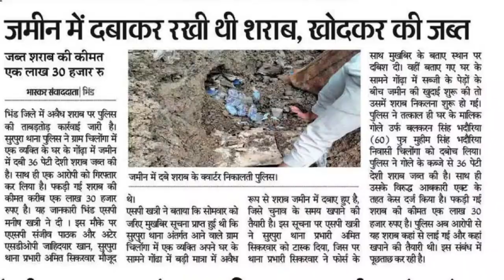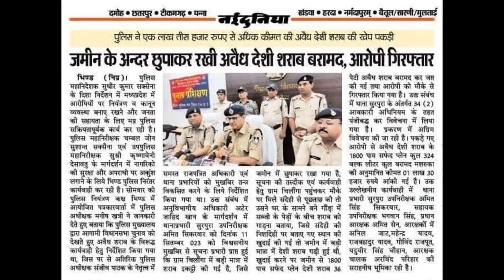धरती फाड़ कर पुलिस ने निकाली अवैध शराब | जा सकती थी सैकड़ों लोगों की जान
पुलिस को मिली सूचना कि जमीन के अंदर गड्डा खोदकर अवैध शराब को छिपाया गया है | पुलिस ने तुरंत एक्शन लेते हुए भारी बारिश में भी गाँव पहुच गई | और खुदाई कर निकाली शराब |

Insagram:- rahul_yadav_monu

नमस्कार दोस्तों

आप सब का स्वागत है आपके अपने यूट्यूब चैनल ‎@Cybercopindia  में !

धन्यवाद
राहुल यादव (Cyber Expert)